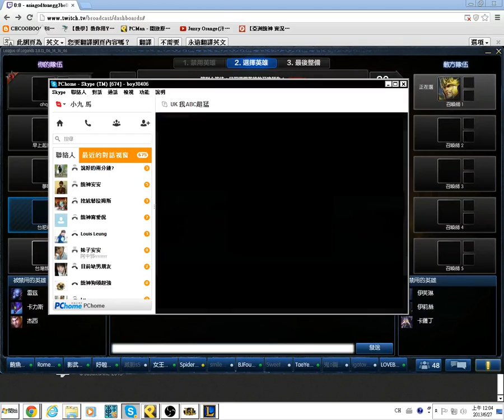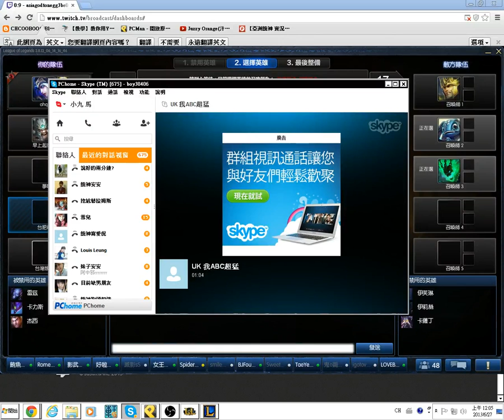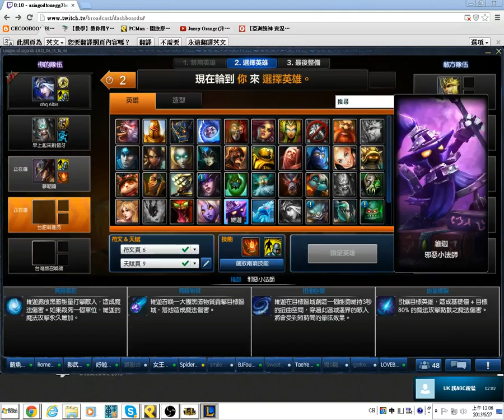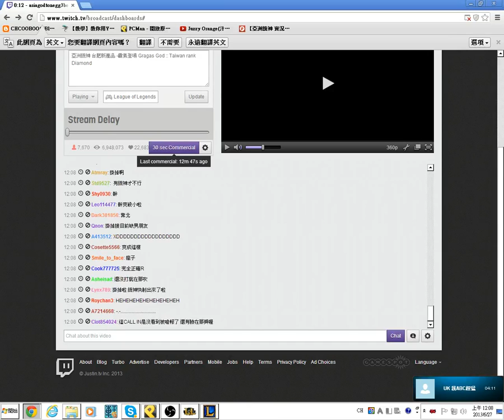2013/06/27 亞洲統神 改運哥的徒弟?uk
2013/06/27 亞洲統神 改運哥的徒弟? --